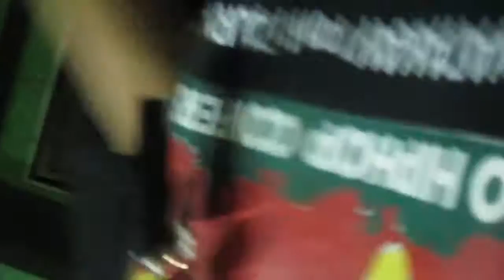PUERTO RECANZ DANCES GROUP MOVERZ